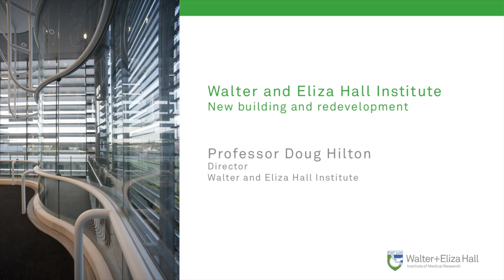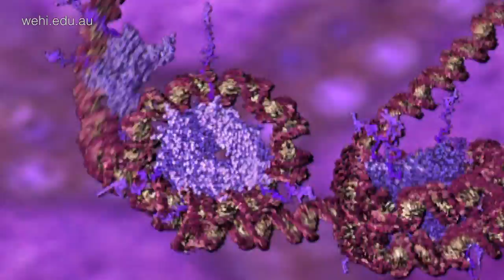Professor Doug Hilton, Director, Walter and Eliza Hall Institute (November, 2012)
Institute director Professor Doug Hilton reveals the requirements of a first-class medical research organisation, including infrastructure, equipment and people.